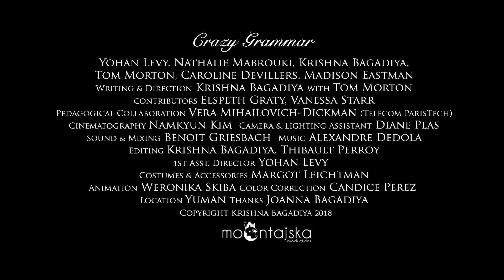The Eternal Present | Crazy Grammar #2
Crazy Grammar #2 : un rendez-vous amoureux qui tourne court

Le deuxième épisode nous invite à un rendez-vous galant entre une femme anglophone et un homme francophone. Mais ce dernier ne maîtrise pas les temps de la grammaire anglaise ! S’enchaîne alors une série de quiproquo qui vont créer petit à petit une situation inconfortable pour notre gentleman.

A French man speaks to his Indian date using only the Simple Present Tense. She sees him as a New Age enthusiast living always in the "here and now", until his grammar takes an offensive turn...